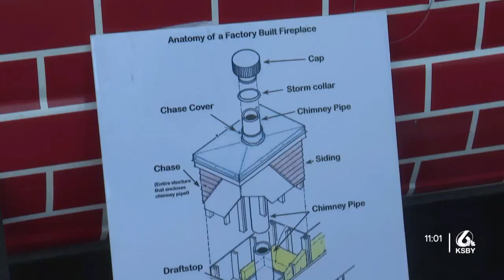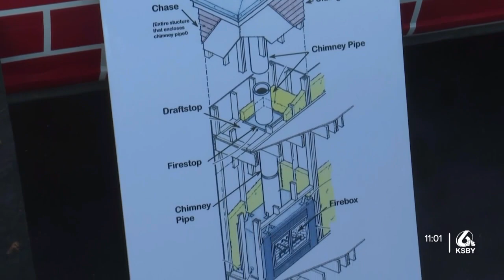Experts share crucial reasons why you should inspect your chimney this winter